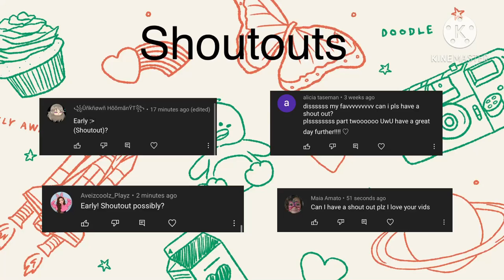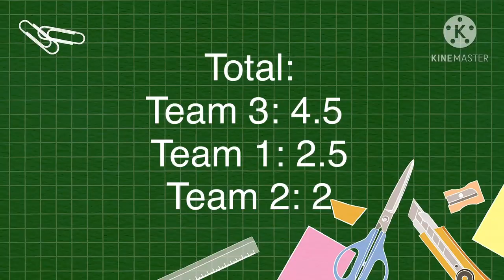Who knows Michael best?//FNAF//Aftons//Gacha Club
Apps used:
Gacha Club
KineMaster
IbisPaintX